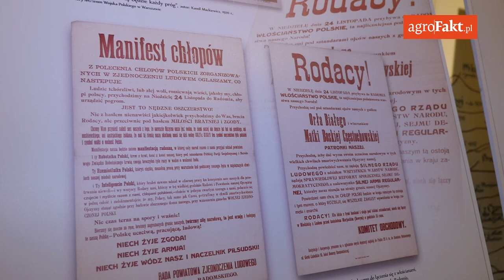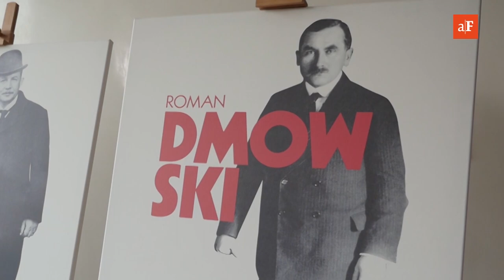Niepodległość: Wincenty Witos – 11 listopada 2018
Ostatnim etapem na drodze do pełnej świadomości narodowej chłopów było powstanie ruchu ludowego. W odróżnieniu od innych opcji politycznych jego przywódcy na pierwszym miejscu stawiali chłopa, łącząc postulaty agrarne z dążeniami niepodległościowymi.